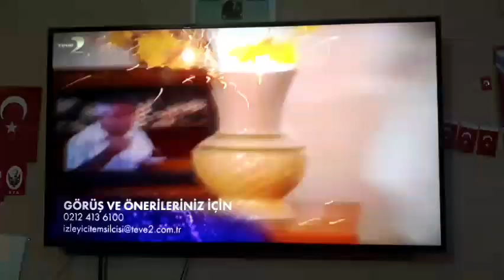Akasya Durağı Teve2 Operasyon Saldırı Sahnesi 54.Bölüm 2024